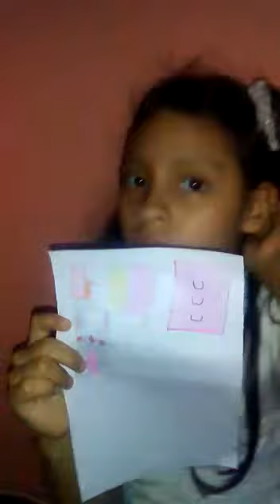La conejita y el pastel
Con el programa "Fomento de Valores y Cultura Ciudadana en los niños de Honduras", el Consejo Nacional Anticorrupción (CNA) fortalece los valores de los niños de Honduras desde temprana edad.

El programa se ha desarrollado de forma presencial desde el nivel prebásico hasta sexto grado, atendiendo así todo el nivel educativo
de prebásica y primaria, con una metodología interactiva y participativa, dividida en segmentos de atención, pero tras la pandemia, se ejecutó de forma telemática.

Aquí uno de los cuentos con los que los niños aprenden sobre valores.